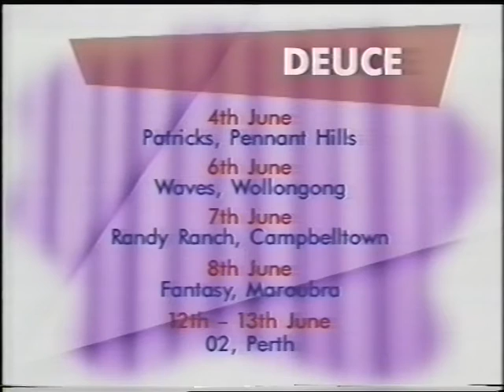Deuce - No Surrender (Midday with Kerri-Anne)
1997 performance of 'No Surrender' on Australian TV show 'Midday With Kerri-Anne'.  90s 90's.  ohnoitisnathan